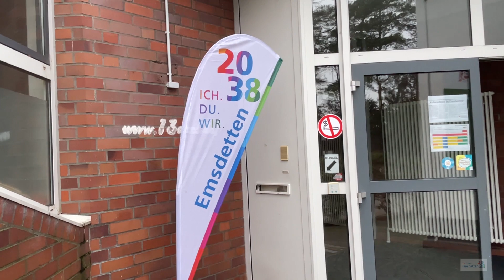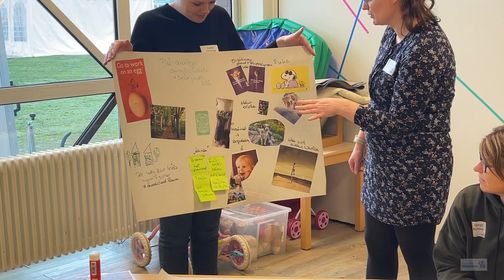aufwachsen - 2. Zukunftswerkstatt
Passend zum Veranstaltungsort – dem Jugendzentrum 13dre! – ging es am Samstag, 21. Januar 2023, bei der zweiten Zukunftswerkstatt um das Thema Aufwachsen. Rund 30 Personen, darunter Schul- und Kitaleitungen, Vertreterinnen und Vertreter des Jugendrats, der Vereine, aus dem Bereich Freizeitgestaltung sowie ein bunter Mix von Emsdettenerinnen und Emsdettener waren der Einladung im Rahmen des Zukunftsprozesses „EMSDETTEN_2038“ gefolgt.
Wir haben für euch ein paar Impressionen und Stimmen vom Tag zusammengefasst.

(YouTube Audio-Mediathek: Anno Domini Beats - Pray)